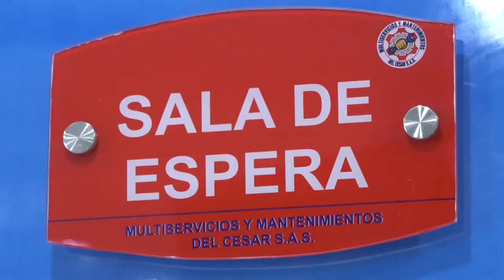ATENTARON CONTRA DIRIGENTE SINDICAL EN CHIRIGUANÁ